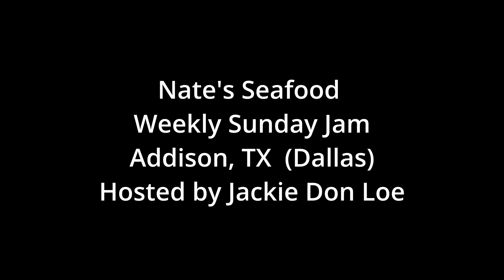Jam Nates Seafood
Weekly Sunday Jam at Nates Seafood in Addison, TX. This jam is hosted by Jackie Don Loe and is live streamed every Sunday. A good variety of musicians showed up with lots of horns.